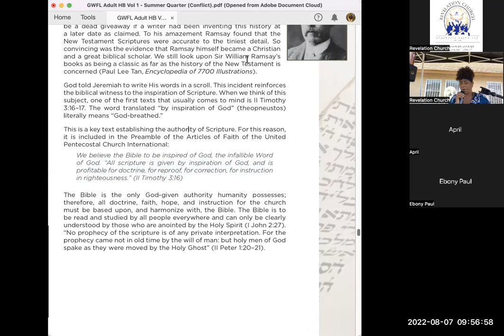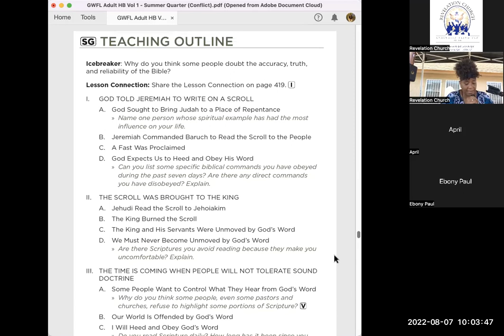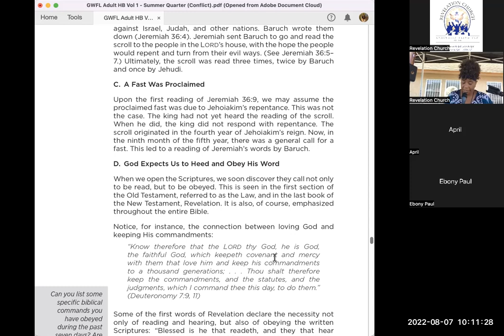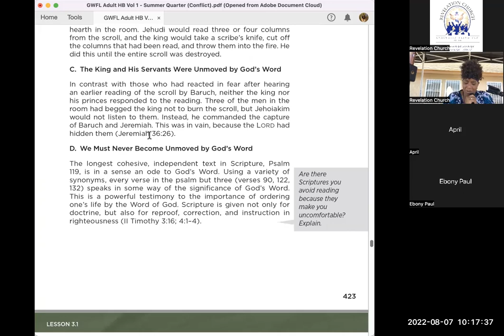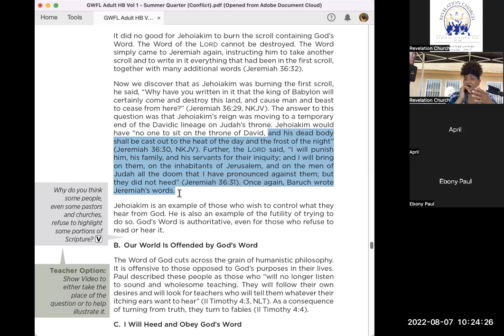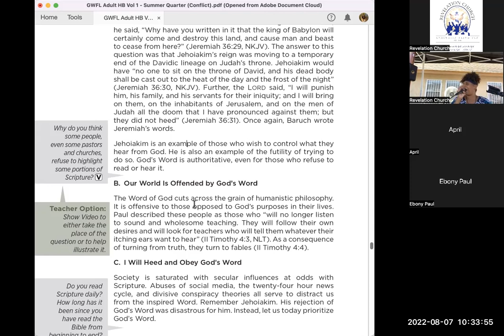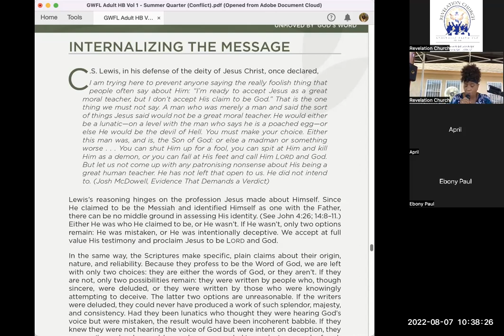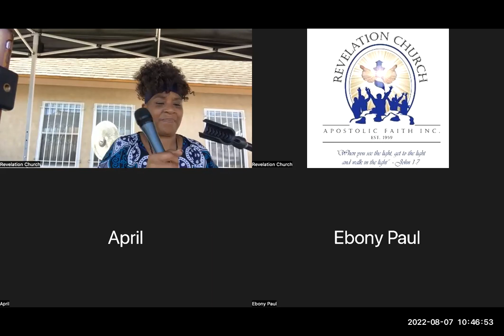8.7.22 Zoom Sunday School - "Unmoved by God's Word"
"Unmoved by God's Word" taught by Evang. Owens. - Lesson Text: Jeremiah 36:1–32;
II Timothy 4:1–4 "God expects us to
 heed and obey His
 Word."

VISIT US
•Morning Worship 11:30AM"God will give
strength to people
 who turn to Him in
 their suffering.